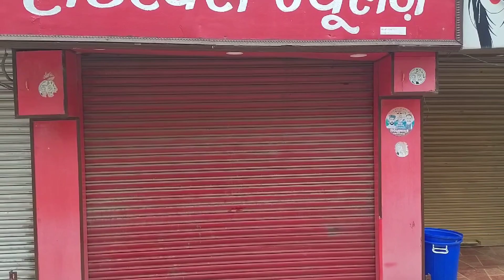मस्जिद वि*वाद: शिमला व्यापार मंडल के तहत आने वाली सभी दुकानें दोपहर एक बजे तक रहेंगी बंद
मस्जिद वि*वाद: शिमला व्यापार मंडल के तहत आने वाली सभी दुकानें दोपहर एक बजे तक रहेंगी बंद, संजौली उपनगर में भी दुकान बंद करने का फैसला.